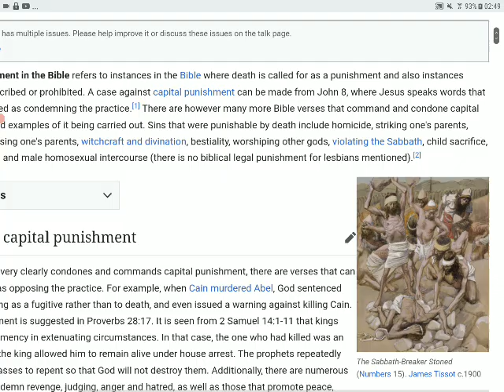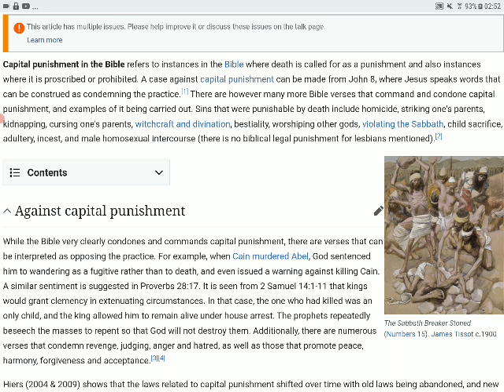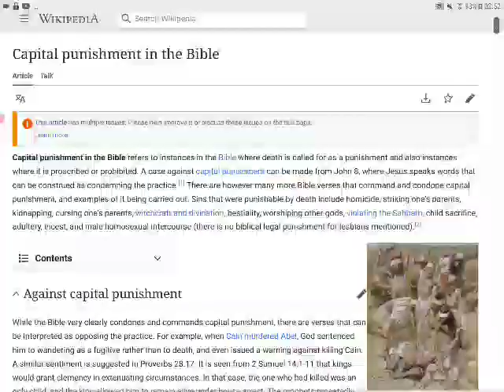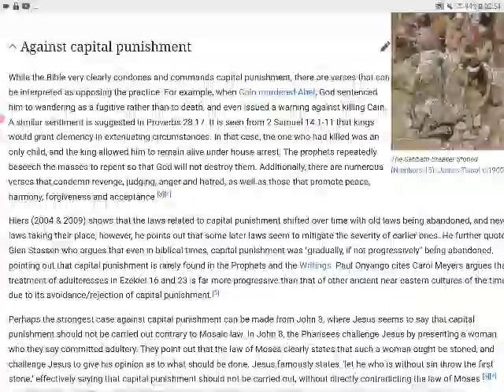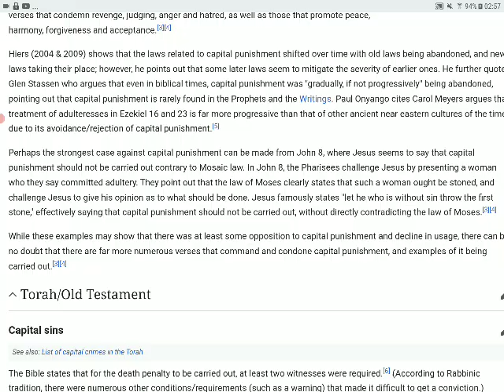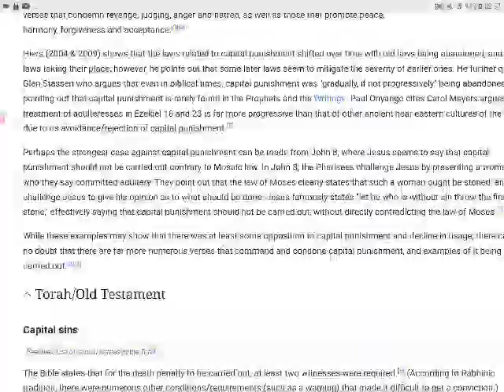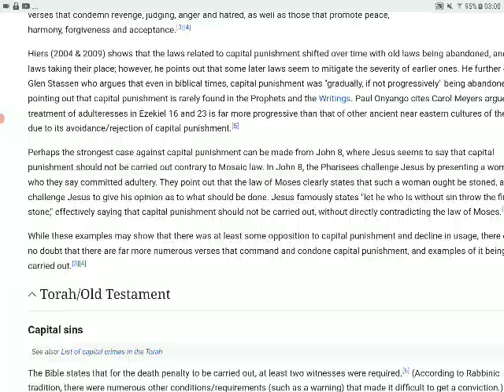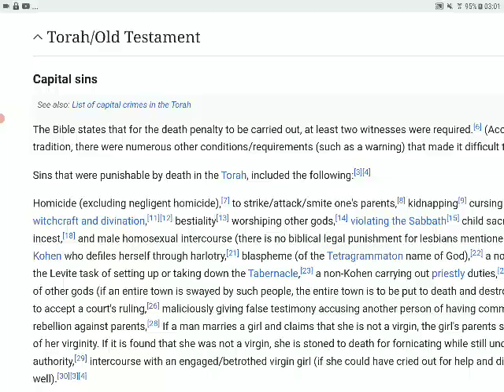NEFILIM JZEUS RELIGIO CYBORGS|TRUMP SUMMONS A DIABOLICAL CAPITAL PUNISHMENT TO SILENCE THE RIGHTEOUS